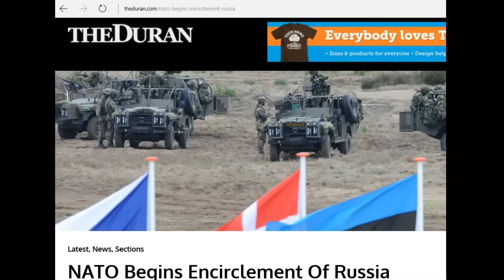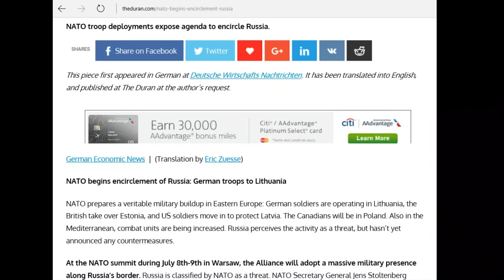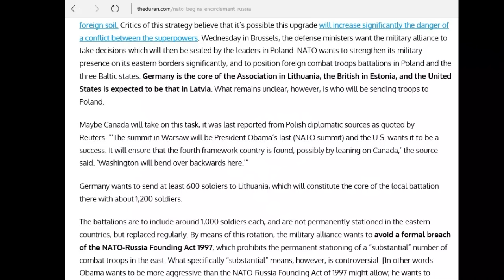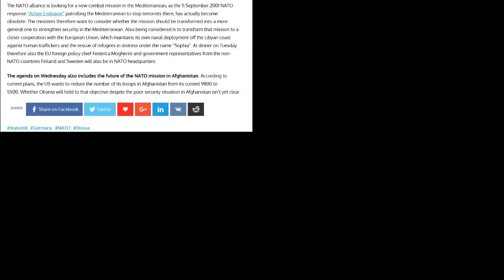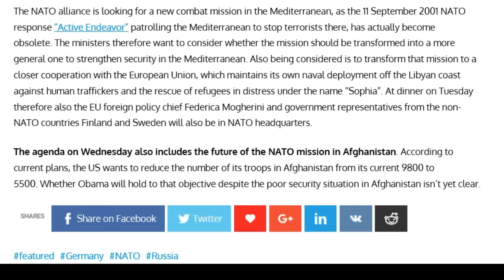EMERGENCY ALERT NATO Is Encircling Russia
NATO begins encirclement of Russia: German troops to Lithuania

NATO prepares a veritable military buildup in Eastern Europe: German soldiers are operating in Lithuania, the British take over Estonia, and US soldiers move in to protect Latvia. The Canadians will be in Poland. Also in the Mediterranean, combat units are being increased. Russia perceives the activity as a threat, but hasn’t yet announced any countermeasures. All moving up to invade Russia.

Source